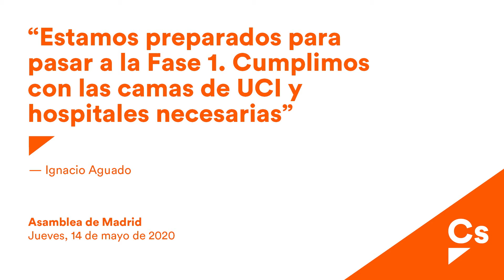Aguado: "En la Comunidad de Madrid estamos preparados para pasar a la Fase 1"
Intervención de Ignacio Aguado en el pleno del pasado 14 de mayo en la Asamblea de Madrid.